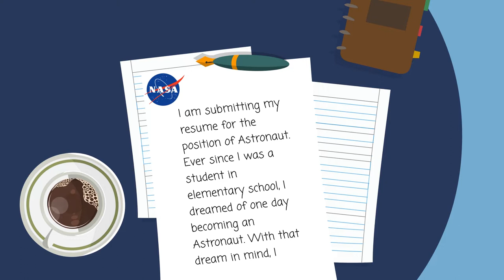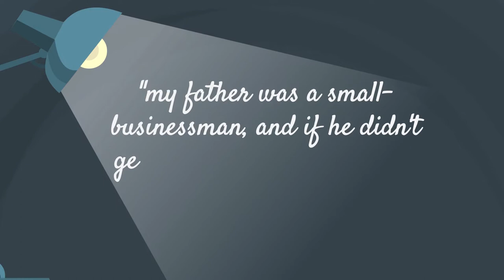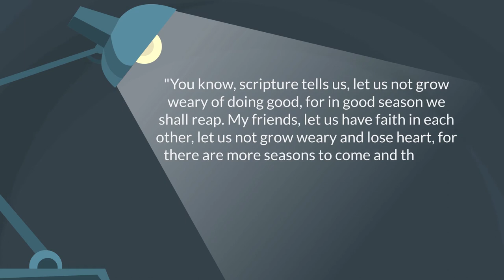Hillary Clinton Biography | Animated Video | Former US Secretary of State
Hillary Diane Rodham, famously known as Hillary Clinton was born on October 26 in 1947 in Chicago, Illinois. Little Hillary grew up in the suburbs with her two younger brothers named Tony and Hugh.
Her dad, Hugh Snr. ran quite the successful drapery business while her mother, Dorothy was a humble full-time homemaker.
As a young girl, when Hillary attended Maine East High School, she joined the student council, the school newspaper and even participated in the school elections in her junior year where she was elected as the class vice president.
Despite her youth, Hillary was quite keen on achieving great things. One day, she wrote a letter to the National Aeronautics and Space Administration (NASA) to ask how she could become an astronaut. A letter was sent back to her informing her that NASA was not accepting women into their astronaut program.
However, this rejection did not stop her ambitions.